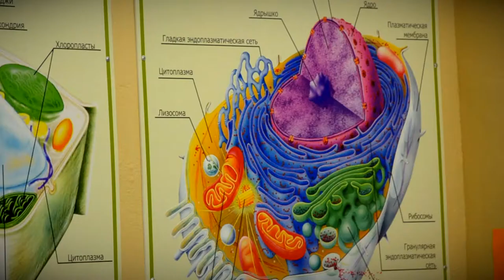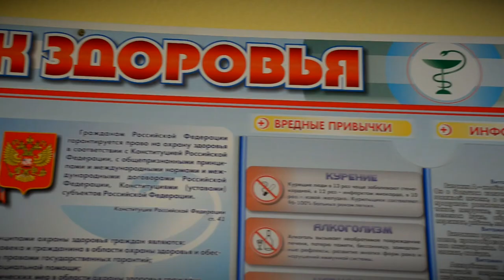В школе №50 Твери прошел круглый стол «Шаги в профессию»